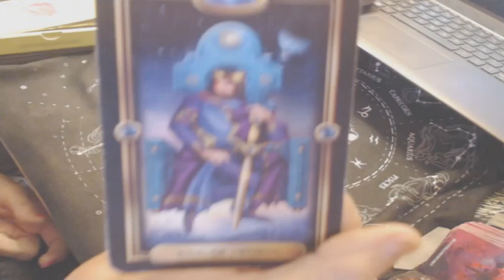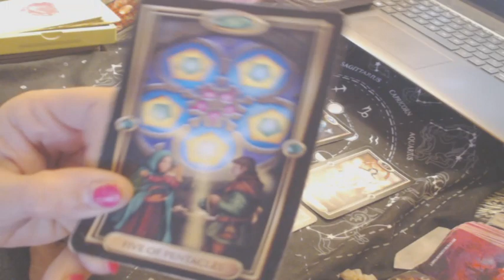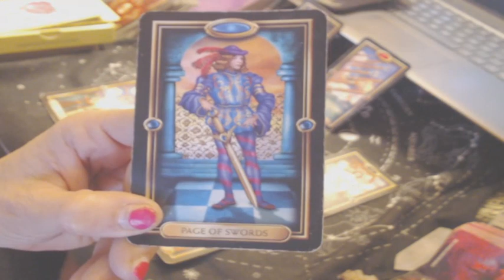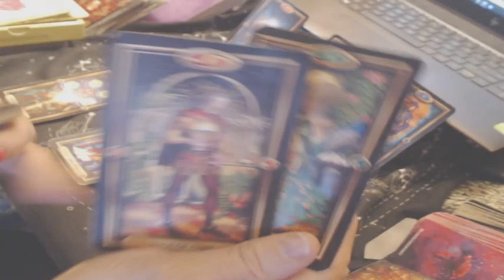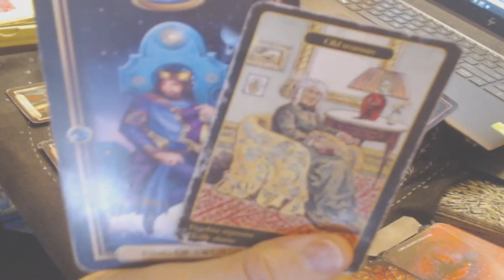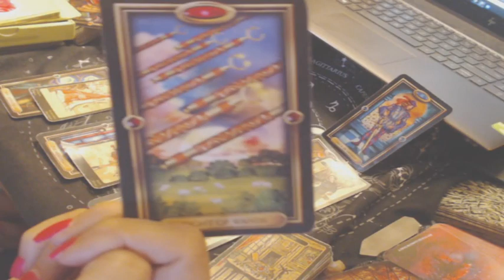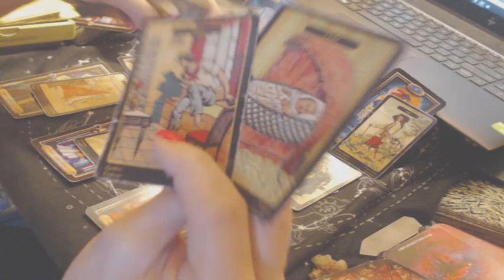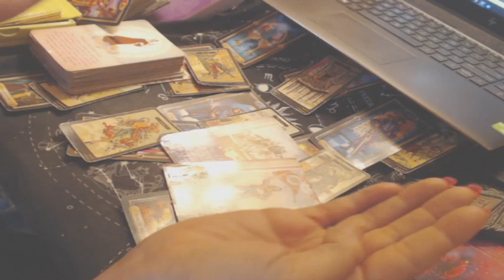DAILY Reading (March 2, 2023) - Express Yourself Openly and Honestly; Your Hard Work is Paying Off!